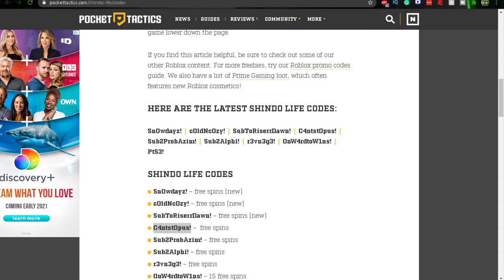Naruto Sage Mode goes bbrrrr....... Shindo Life Arena| Roblox